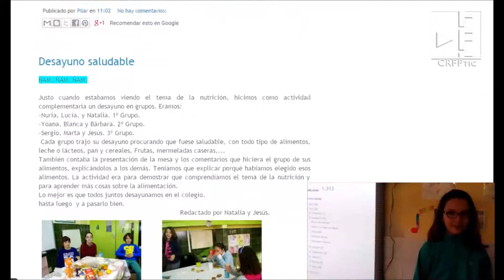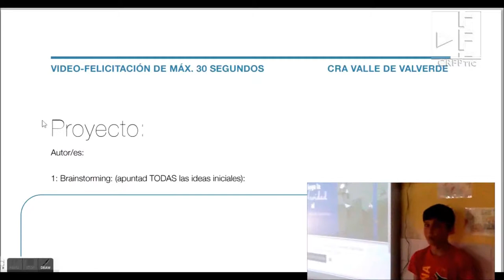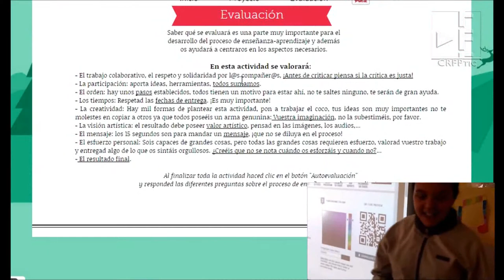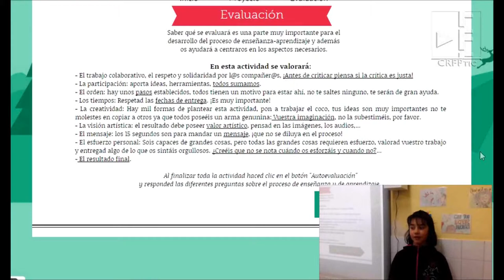CRA Valle de Valcerde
Video felicitaciones de Navidad con códigos QR. CRA Valle de Valcerde. Burganes de Valverde (Zamora)